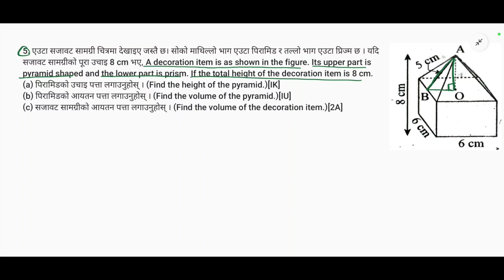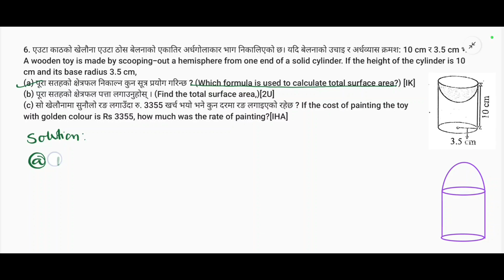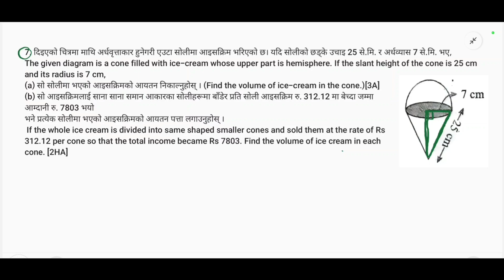SEE model question 2080||Readmore publication|| model set -10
SEE model question 2080||Readmore publication|| model sets||pranbimaths 10k

In this video you can find the solutions of model questions(Compulsory maths )from Readmore publication by Dr Simkhada , according to new curriculum 2080 explained in simple and unique methods in nepali medium, which is helpful for class 10 students,SEE students and maths teachers too.

cmath readmore 10 set solution

c math readmore 10 set solution

c math class 10 readmore 10 set

C math class 10 readmore 10 set solution

class 10 c math readmore 10 set solution

class 10 c math readmore 10 set

readmore 10 set solution c math

readmore 10 set solution class 10

readmore 10 set solution class 10 c math

readmore 10 set solution c math class 10

Top 20 questions set solution

C math class 10 geometry

Class 10 c math geometry

C math geometry class 10

Class 10 geometry c math

geometry class 10 c math

• SEE Ten Sets Asmita Publication
•SEE Ten Sets Nima Publication
•SEE Ten Sets Vedanta Publication
•SEE Ten Sets READMORE Publication